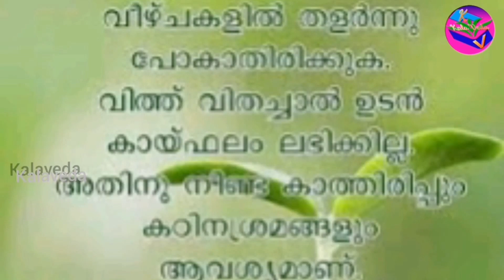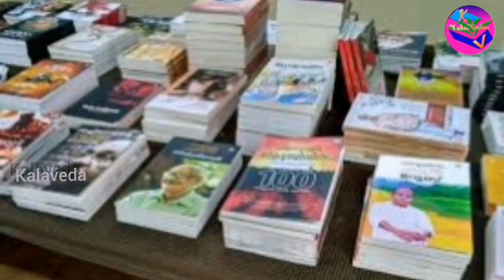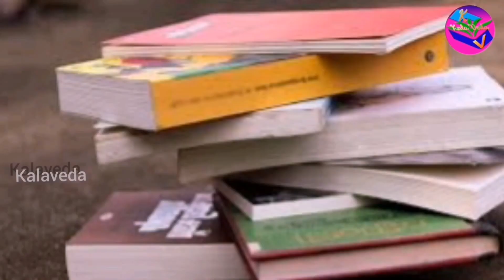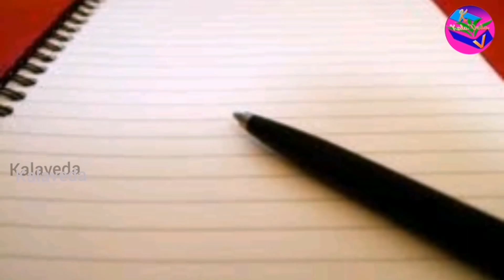കവിത - അക്ഷരം,രചന ഷൈജു രാജന്‍ പിള്ള പൂതക്കുളം ,ആലാപനം നീതുഷൈജു പൂതക്കുളം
അക്ഷരം അറിവിന്റെ മഹാസാഗരത്തിലേക്കുള്ള അടിസ്ഥാന മാര്‍ഗ്ഗം.അക്ഷരത്തുണ്ടുകള്‍ കോര്‍ത്തിണക്കി കാലിക ലോകത്തിലെ മാനവ ചെയ്തികളാല്‍ നാം അഭിമുകീകരിക്കേണ്ടിവരുന്ന വിപത്തുകളിലേക്കൊരു എത്തിനോട്ടം കലാവേദാ ക്രിയേഷന്‍സിന്റെ ബാനറില്‍.